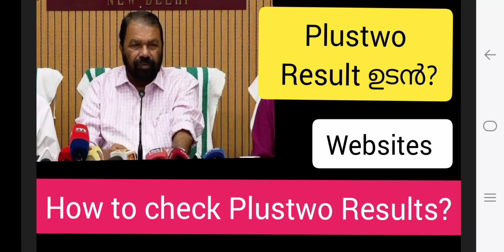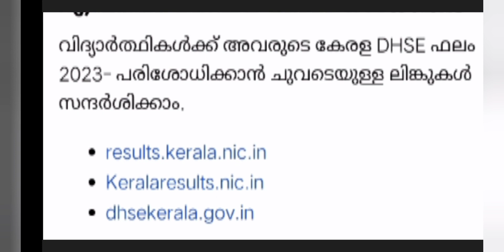Plustwo Result date പുതിയ തീരുമാനം! റിസൽട്ട് എങ്ങനെ എളുപ്പത്തിൽ check ചെയ്യാം? websites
Plustwo Result  date പുതിയ തീരുമാനം! റിസൽട്ട് എങ്ങനെ എളുപ്പത്തിൽ  check ചെയ്യാം